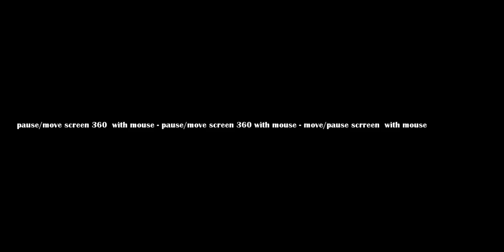360 video house near Marbella